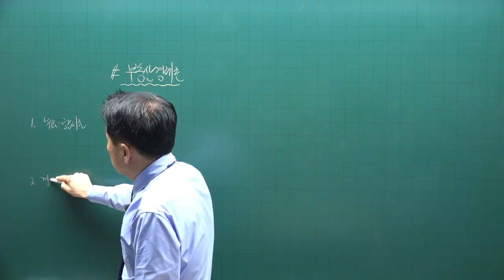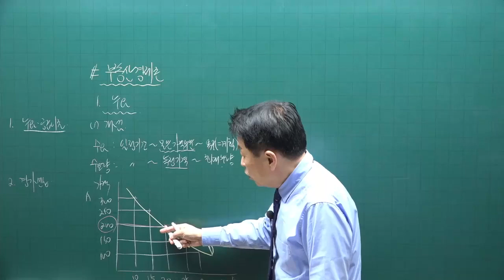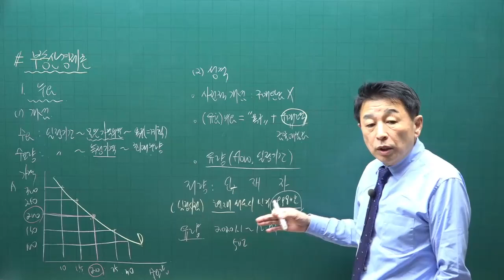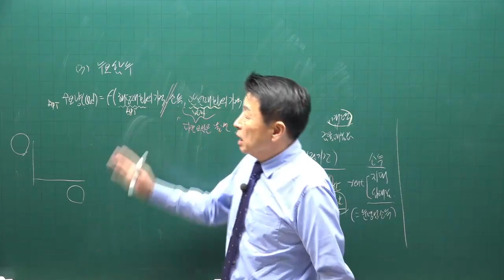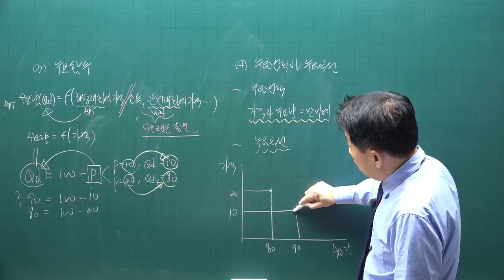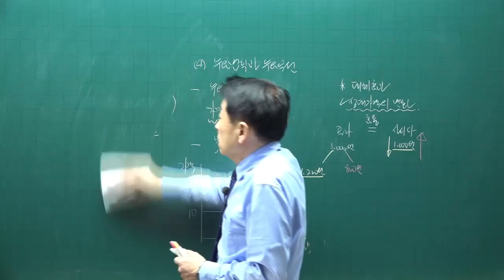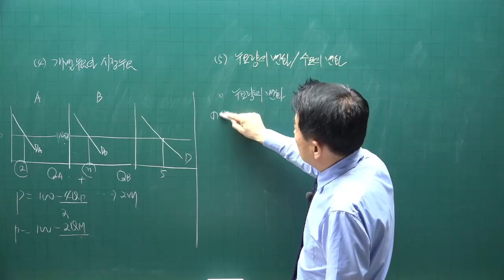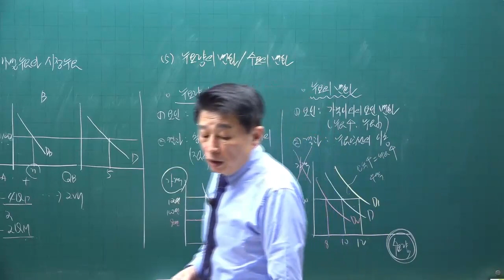[공전무] 제 33회 공인중개사 부동산학개론 이론완성 5강